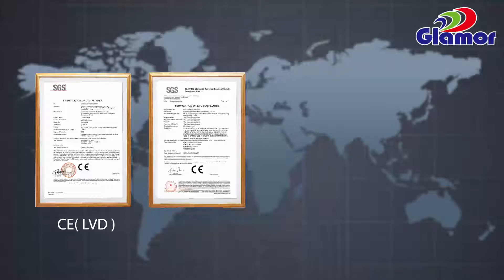Glamor Ultra Soft LED Strip Light Video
Glamor Ultra Soft LED Strip Light Series
* The upgraded generation of tranditional SMD Light Strip
* Oval shape appearance and special interior structure makes it more flexible than the old version
 * Any shape / ang angle that you would like to bend are available
* Ultra bright LED for commercial level illumination, high lumen & high CRI
* Pure copper wire and pure film layer FPC
* Anti-oxidation, anti-UV radiation and won't change color after long time use